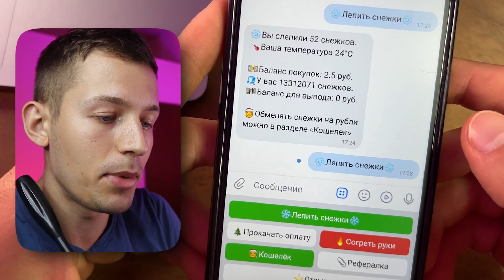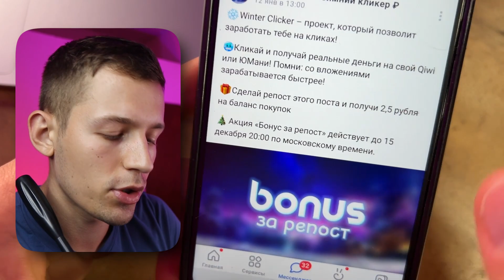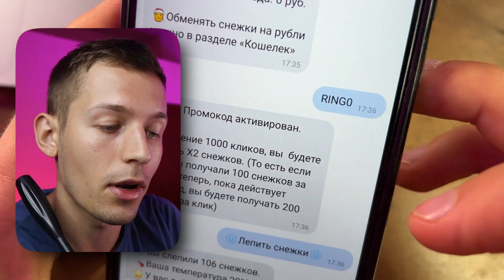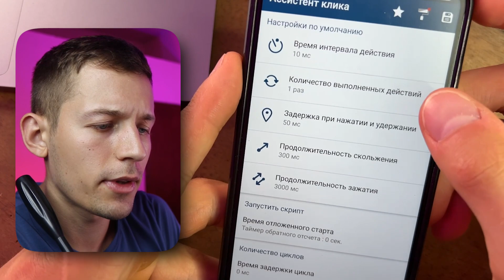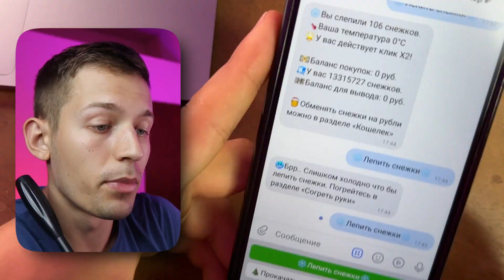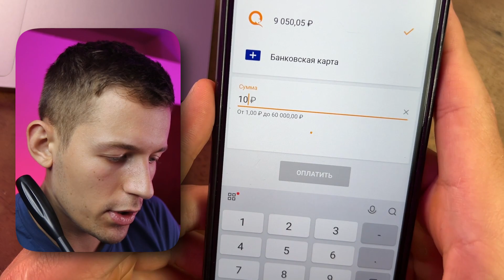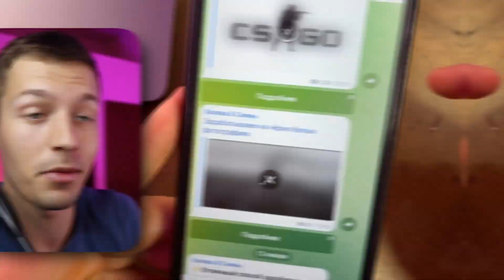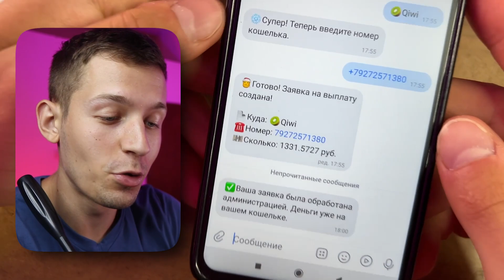1300 КЛИКОВ = 1300₽ ЗА 13 МИНУТ - ЗАРАБОТОК В ИНТЕРНЕТЕ БЕЗ ВЛОЖЕНИЙ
💸 Реально ли зарабатывать в интернете 1₽ ЗА КАЖДЫЙ КЛИК? Бывает ли заработок в интернете просто кликая? Какой самый простой заработок в интернете без вложений? Ответы на эти вопросы я дал в этом видео на примере ВК БОТА для заработка в интернете Winter Clicker!